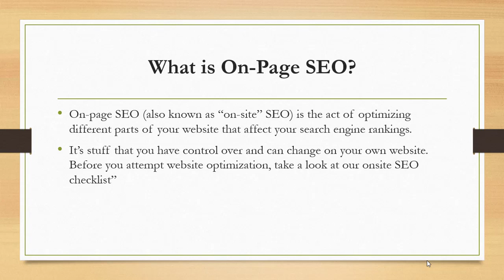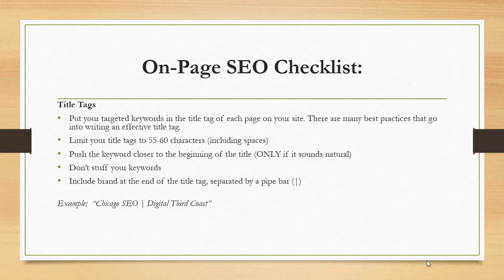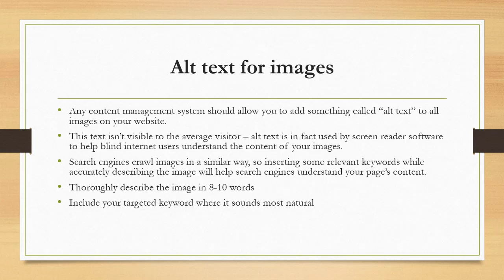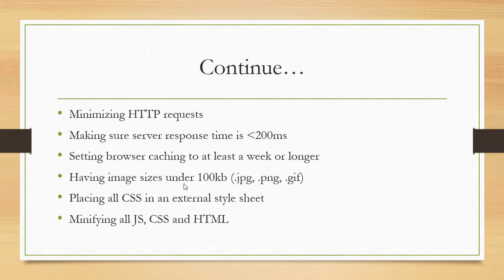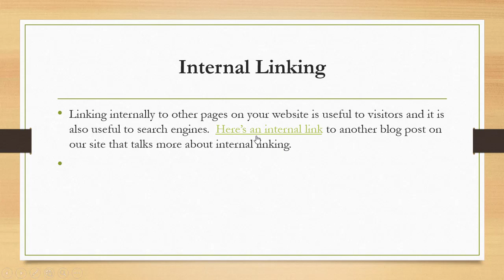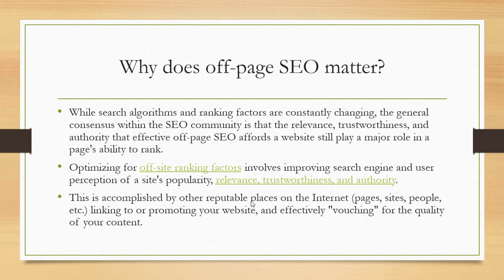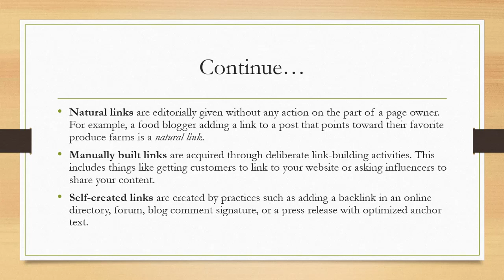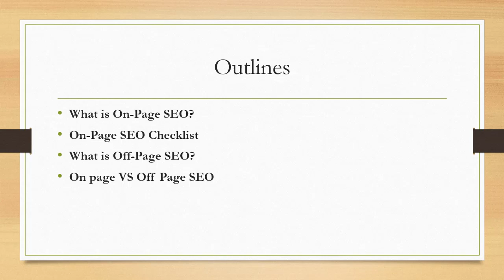What is On page SEO? What is Off Page SEO?